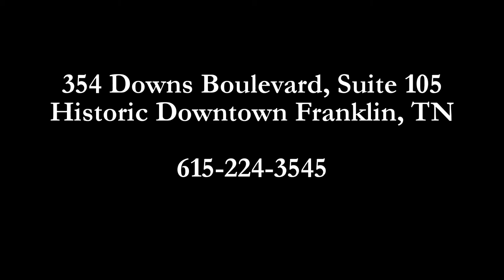Master Bath & Closet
Thinking of remodeling your master bathroom?  Schedule your consultation today by calling our Home Design Center in Historic Downtown Franklin, Tennessee - . and subscribe to our channel to keep up with the latest in kitchen, bath and home remodeling and renovations.